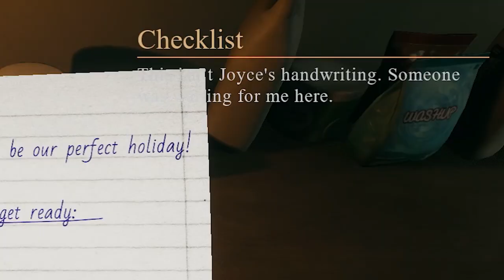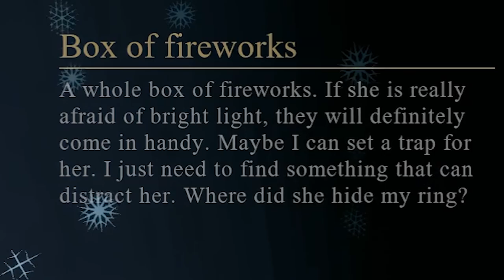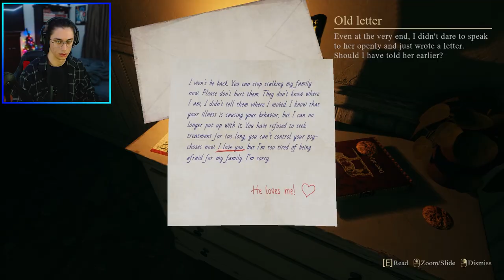Spending CHRISTMAS With My EX GIRLFRIEND